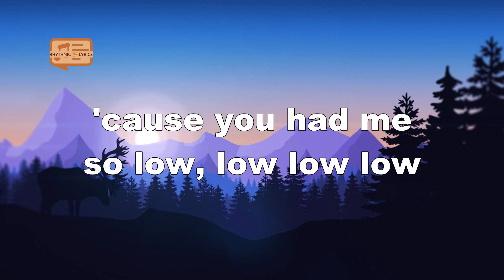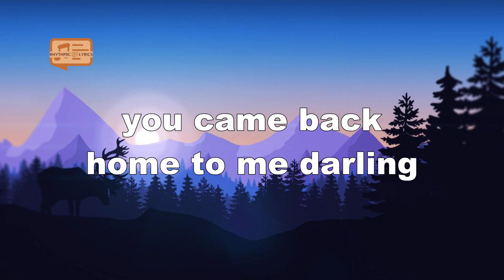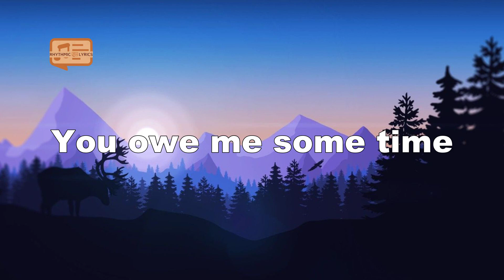The Chainsmokers - Hope ft. Winona Oak (Lyrics)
Lyrics
I would have walked through fire to kiss your lips
Do you still think about it, of what you did?
Still see your old apartment, like a bad trip
Wish I could forget all the places we've been
Hard and heavy whiskey goodbyes
Boy, you know how to make a girl cry
Was sleeping in a bed full of lies
And now that I'm older, I can see why
You made me feel high
'Cause you had me so low, low, low
You only seemed tall
'Cause you stunted my grow-grow-growth
I only wanted you 'cause I couldn't have you
That wasn't love, that wasn't love, that was just hope
Hope
Hope
Hope
Always another bender, I lose control
I thought I'd get it back when
You came back home to me, darling
But I never had it, did I? Your heart's a trick
And all the magic we felt was just a hit
Now that I know (now that I know)
Hope
Hope ('cause you had me so low)
Hope (now that I know)